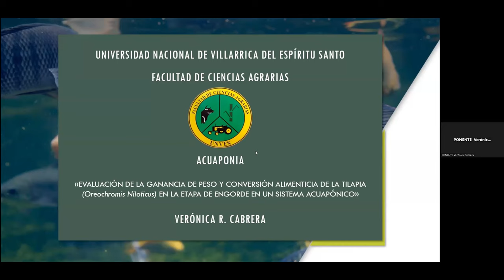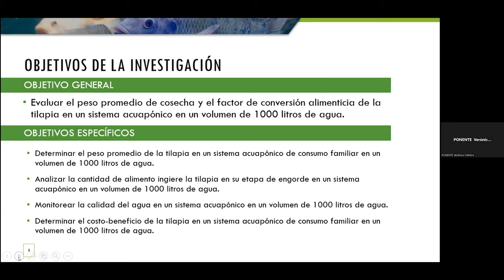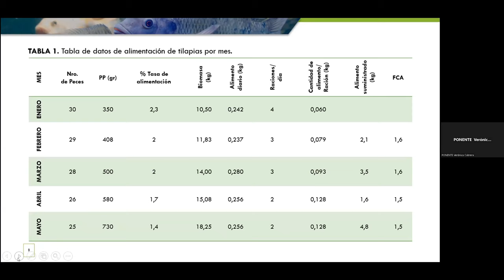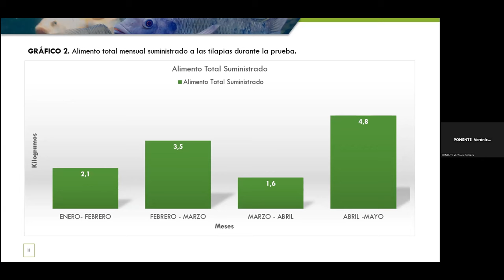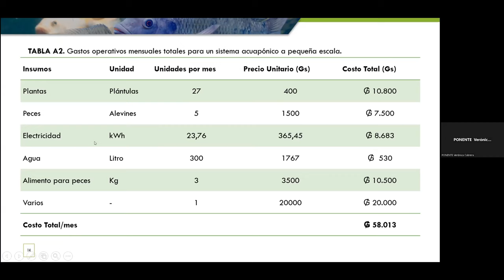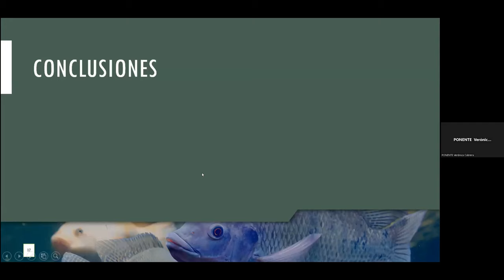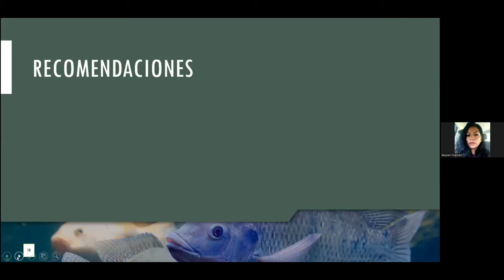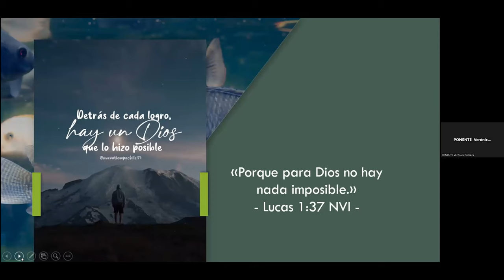Evaluación de la ganancia de peso y conversión alimenticia de la tilapia (Oreochromis niloticus)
Autores: Verónica Cabrera, Lilian Maricel González-Cardozo, Rodrigo Idelin-Cabello y Carlos Miguel Santa Cruz-Vera.

FORMA SUGERIDA DE CITAR:
Cabrera, V., González-Cardozo, L. M., Idelin-Cabello, R., y Santa Cruz-Vera, C. M. (2023). Evaluación de la ganancia de peso y conversión alimenticia de la tilapia (Oreochromis niloticus). 6º Congreso Nacional de Tecnología (CONATEC 2023). Facultad de Estudios Superiores Cuautitlán. UNAM.